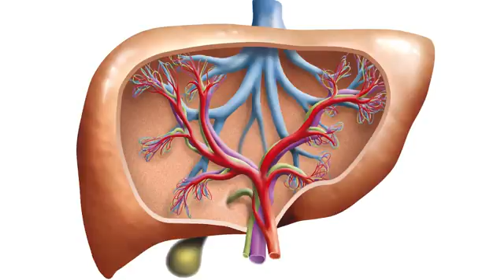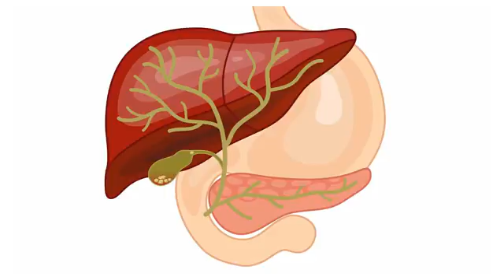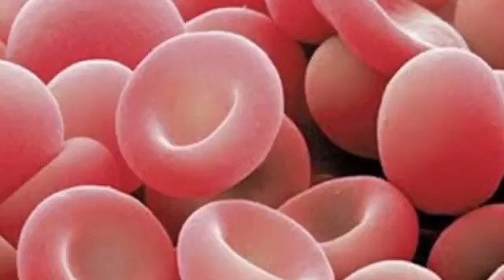SEMENTE DO MAMÃO VEJA PARA QUE SERVE